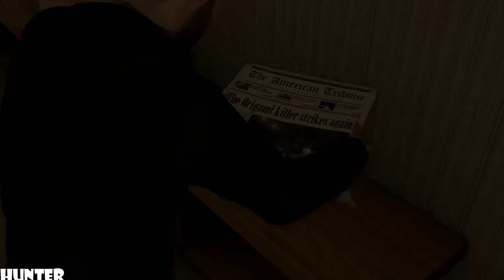Heavy Rain Remastered Walkthrough Part 3 -Investigation - PS4 (1080p) LET"S PLAY